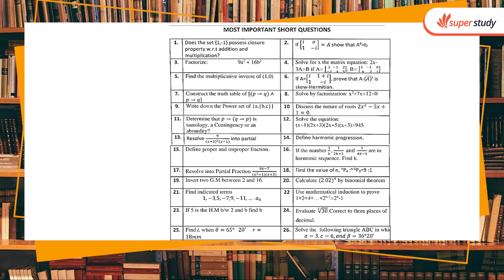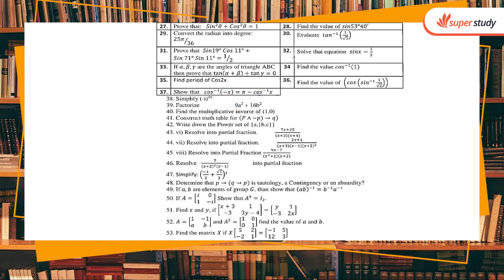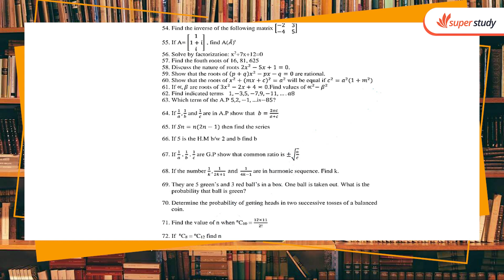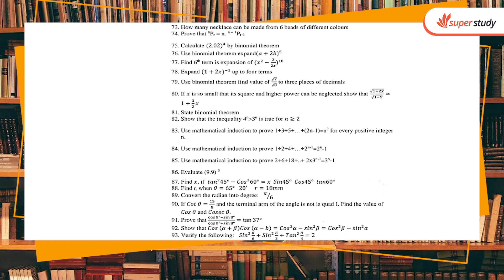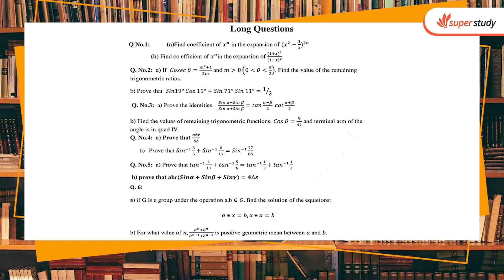1st Year Math Full Book Guess 2023 - 11th Class Maths Full Book Guess Paper 2023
1st Year Math Full Book Guess 2023 -
11th Class Maths Full Book Guess Paper 2023